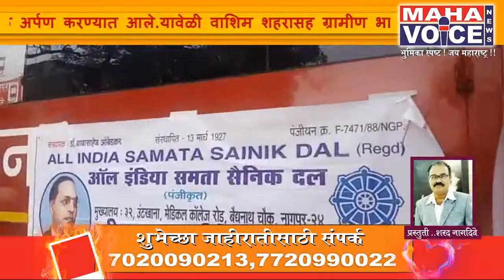महामानवाला महापरिनिर्वाण दिनानिमित्त विविध संघटनांनी केले अभिवादन ...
नागपूर - 6 डिसेंबर 1956 डॉ बाबासाहेब आंबेडकर यांचा महापरिनिर्वाण दिन डॉ बाबासाहेब आंबेडकर यांची सामाजिक, आर्थिक, राजकीय आणि आंतरराष्ट्रीय क्षेत्रांतील नेत्रदीपक कामगिरी आपल्याला शब्दांत मोजमाप करता येत नाही,मी प्रथमतः व अंतिमतः भारतीय आहे असे म्हणणारे सच्चे देशभक्त,एकता व एकात्मतेचा संदेश देऊन अखंड भारत निर्माण करणारे राष्ट्रनिर्माते,प्रत्येक भारतीय नागरिकाला मतदानाचा अधिकार देऊन सत्तेत सहभागी करून घेणारे भाग्यविधाते,शोषित,पीडित, कष्टकरी,उपेक्षित, अस्पृश्य, मानसिक गुलाम असलेल्या लोकांच्या मनात अन्याया विरुद्ध लढण्यास स्वाभिमान जागृत करणारे क्रांतिकारी ससमाजसुधारक,घटनाकार,कायदेपंडित,बोधीसत्व, भारतरत्न, परमपूज्य डॉ. बाबासाहेब आंबेडकर यांचा महापरिनिर्वाण दिनानिमित्त नागपूर येथील संविधान चौकात विविध सामाजिक, राजकीय, शैक्षणिक, सांस्कृतिक संघटनांनी डॉ.बाबासाहेब आंबेडकर यांच्या प्रतीमेला माल्यार्पन करून आदरांजली वाहिली. गुलामगिरीच्या अंधारात खितपत पडलेल्या वंचित शोषितांना डॉ बाबासाहेब आंबेडकरांनी मुक्तिचा मार्ग दाखविला बाबासाहेबांचा ६२ व्या महापरिनिर्वाण दिनानिमित्त त्यांना अभिवादन करण्यासाठी दिक्षाभुमी व संविधान चौकात गुरवारी सकाळ पासून पांढरे शुभ्र वस्त्र परिधान करून अनुयायी कुटुंबासह दिक्षाभुमी आणि संविधान चौकात दाखल झाले.आणि बाबासाहेब आंबेडकर यांना अभिवादन केले.